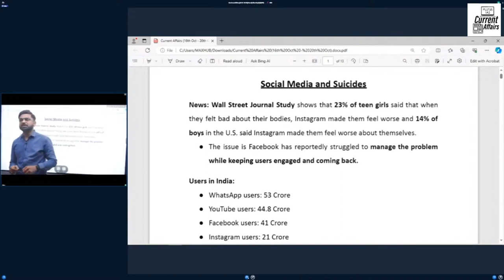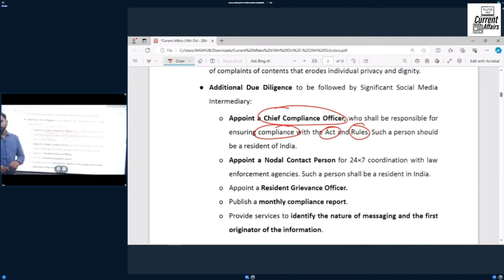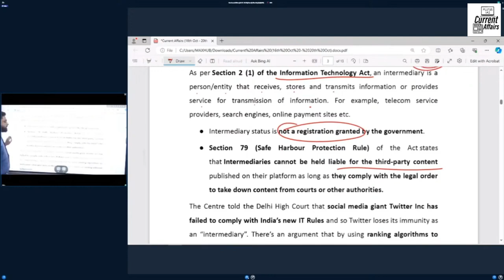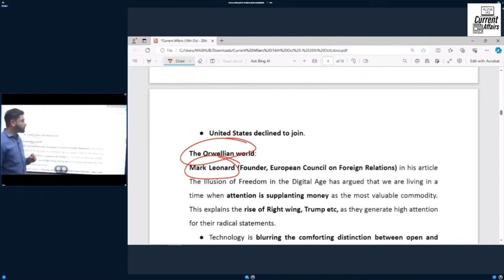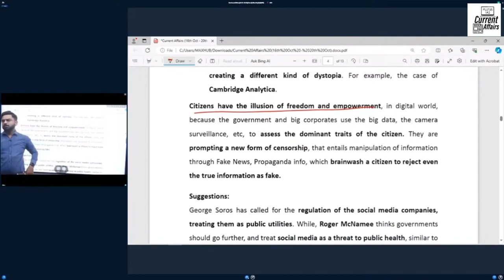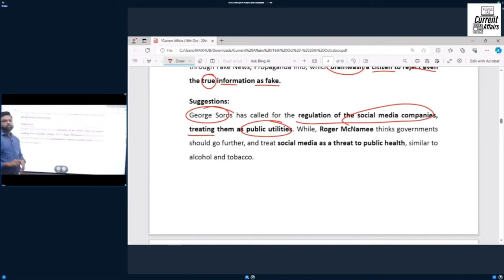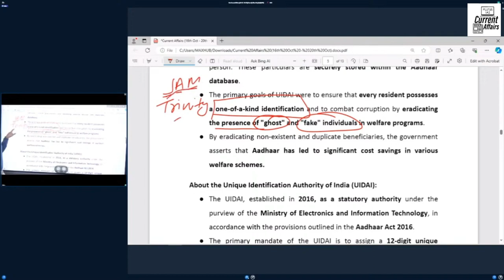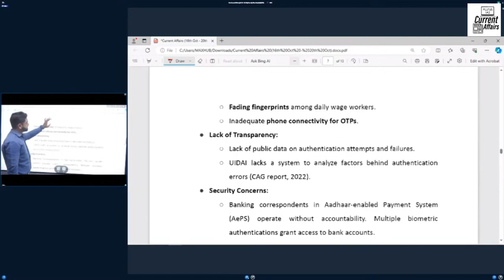Weekly Current Affairs for UPSC: Social Media's Impact on Society | Plutus IAS Current Affairs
In this week's UPSC Current Affairs video, we delve into the profound influence of social media on contemporary society. As the digital landscape continues to evolve, social media platforms have become pivotal tools for communication, information dissemination, and activism. We explore the implications of this phenomenon on politics, privacy, and mental health, shedding light on both its merits and pitfalls. From the role of social media in recent global events to potential regulatory measures, we offer a comprehensive analysis for UPSC aspirants. Stay informed and engaged with the ever-changing world of social media through our detailed insights.

current affairs for upsc exam,
current affairs today english upsc,
today current affairs for upsc in english,
english current affairs for upsc,
upsc current affairs 2022 english,
best yearly current affairs book in english for upsc,
current affairs for upsc best teacher,
current affairs for upsc cse,
1st september current affairs for upsc,
current affairs for upsc 2023 english,